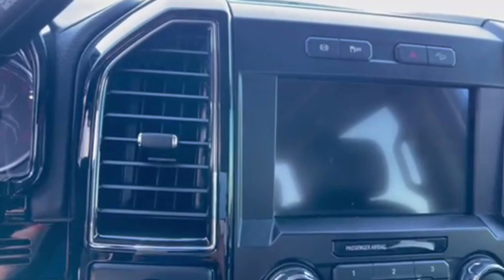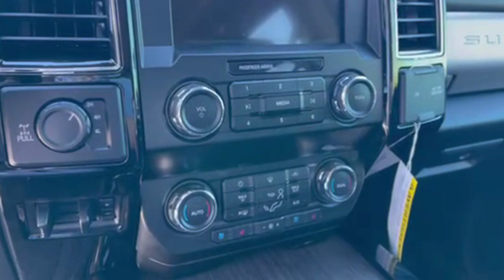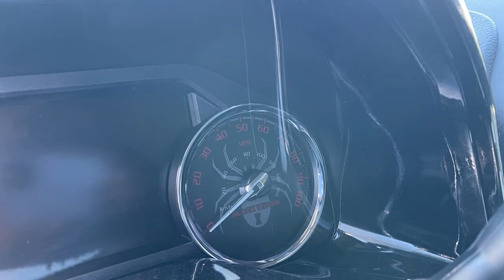New Ford F-250 Black Widow: Is This Lifted F-250 Worth Buying?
Today I review a 2021 Ford F-250 Black Widow!